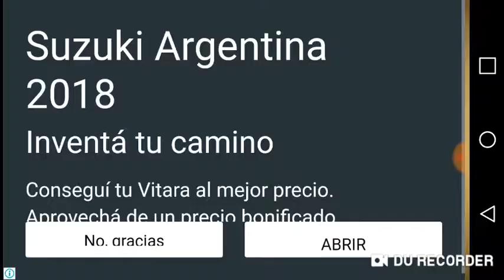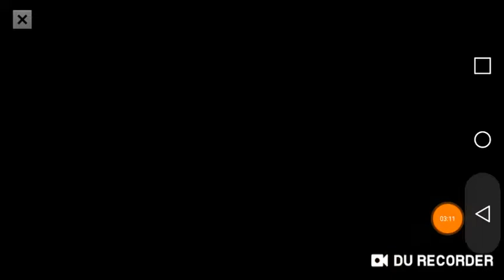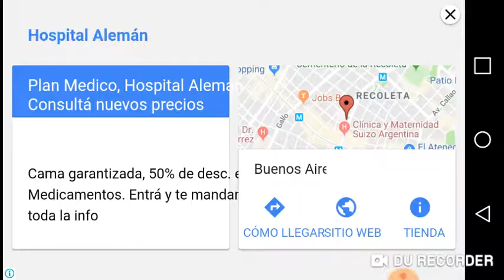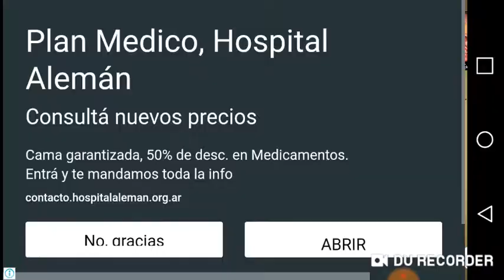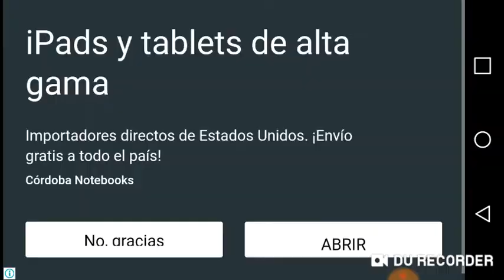A way to slay, un juego de sangre y mucha sangre